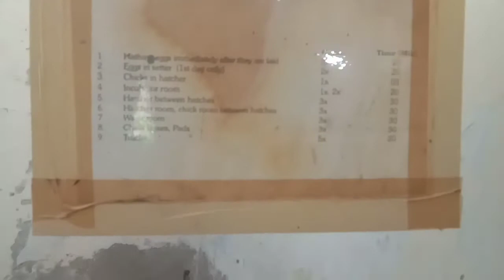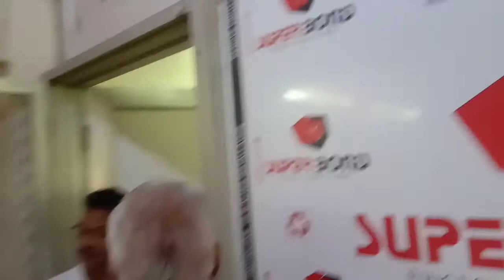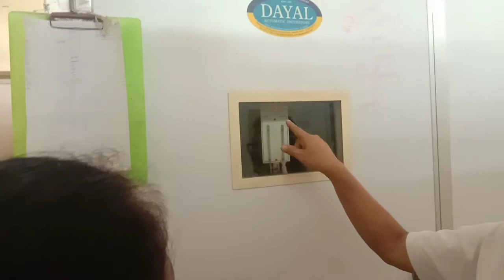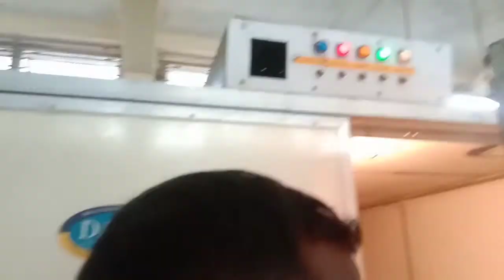🐓CPDO Mumbai,Central Poultry Development organisation, Poultry farm, Hatchery Management, Training 🐔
😍  Princelegent 😍
  🙏Jay Sai Nath 🙏
Mr. Sky mini youtuber

& केंद्रीय पोल्ट्री विकास संगठन (पश्चिमी क्षेत्र)

& खास जानकारी अपडेटसमीक्षाएंफ़ोटोपरिचय
नए अपडेट

& Six days Online Basic Training on. Entrepreneurship & Skill Development through "POULTRY FARMING" will be conducted by Central Poultry Development Organisation (WR), Mumbai under M/o Fisheries, Animal Husbandry & Dairying, D/o Animal Husbandry & Dairying from Monday To Saturday,
Central Poultry Development Organisation ( WR), Mumbai.

& Requirements are to send by email.
1. One scanned of Aadhar card/voter Id
2. One Photo
3. confirmation of payment of Fee Rs.2000/-
Please contact before attending the training session.
Course Curriculum will cover: Various breeds like Rhode Island Red(RIR), WLH(White Leg Horn), Black Australorp, Kalinga Brown, Nirbheek, Aseel, Kadaknath,Giriraja, Vanaraja, Gramapriya etc, housing,Feed formulation, vaccination(Lasota, R2B against Ranikhet Disease, IBD(Gumboro), Fowl Pox), medication & Disease Management, Biosecurity, project and economics

Dr S N Swain Director In-Charge
Dr S Sethi, Assistant Director: 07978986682
Dr Vishal S Narwade, Assistant Director: 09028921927 (for Payment)

Kindly fill the Google form for Registration and for joining in Training WhatsApp Group